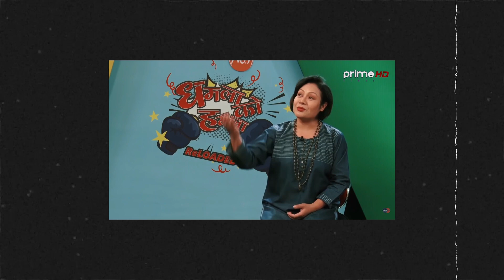ऋषि धमलाको पर्दाफास | Rishi Dhamala Exposed | Dhamala Ko Hamala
Video Produced by Ganesh Bhattarai

This is a new commentary show where Ganesh Bhattarai will do commentary on trending topics.